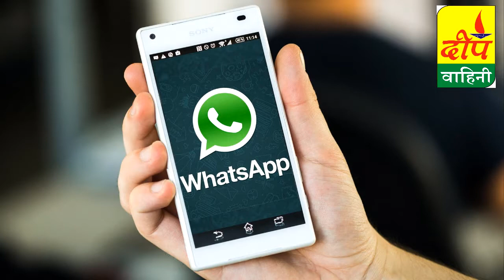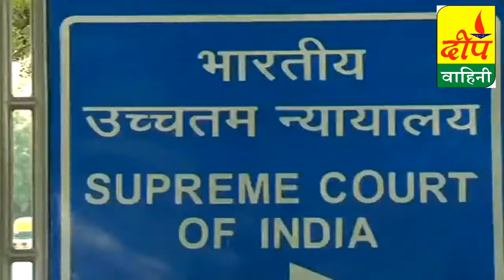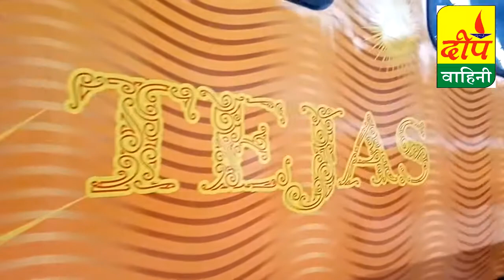khed warta 28 july 2017